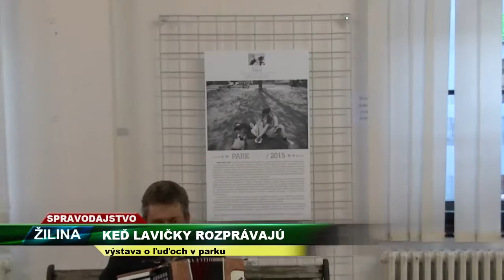TV SEVERKA Výstava Vladimíra Baču o ľuďoch v parku